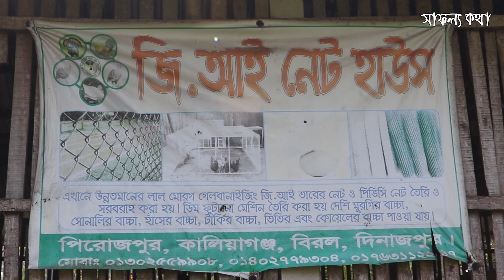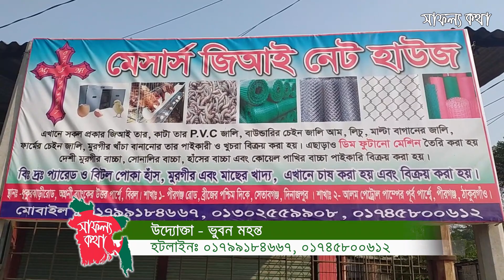ডিপ্লোমা ইঞ্জিনিয়ার- চাকরি ছেড়ে জি আই তারের কারখানা - কতটা লাভজনক | GI Tarer Bera Dam- Safollo Kotha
ডিপ্লোমা ইঞ্জিনিয়ার- চাকরি ছেড়ে জি আই তারের কারখানা - কতটা লাভজনক ,  দেখুন পুরো প্রতিবেদনে...

Safollo Kotha
GI Tarer Bera Dam
উদ্যোক্তা ঃ ভুবন মহন্ত
পিরোজপুর, বিরল, দিনাজপুর।

- খামারির নাম ঠিকানা এবং মোবাইল নাম্বার পেতে ইনবক্স করুন সাফল্য কথা ফেসবুক পেইজে

আমাদের সাফল্য এগ্রো এন্ড সার্ভিসেস সাথে যোগাযোগ-
- কৃষি পণ্য পেতে - ০১৩০০১৯০১১৭ (সেলস, সাফল্য এগ্রো এন্ড সার্ভিসেস)
- ভিডিও প্রোগ্রাম করাতে ও কৃষি বিষয়ক পরামর্শ - মোঃ তোফাজ্জল হোসেন - ০১৭৩৮৫০৩৬৯৪ (উপস্থাপক, সাফল্য কথা)
- অভিযোগ - ০১৭১৩০৬৮৫১৭ (অফিস, সাফল্য কথা ও সাফল্য এগ্রো সার্ভিস)
সাফল্য এগ্রো এন্ড সার্ভিসেস ঠিকানা-
সাফল্য এগ্রো, তাজহাট, আলম নগর, রংপুর।

সুপ্রিয় দর্শক আপনাদেরও যদি এরকম কোন সফলতার গল্প থাকে তাহলে আমাদের জানাতে পারেন। আমাদের সাফল্য কথা টিম চলে যাবে আপনার কাছে। ধন্যবাদ।